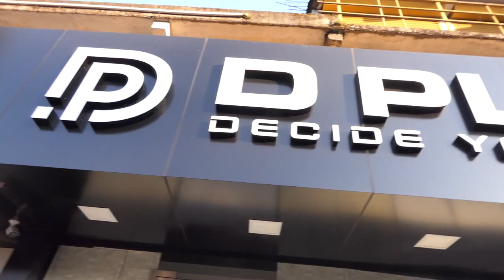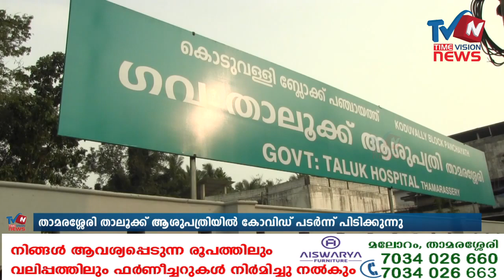താമരശ്ശേരി താലൂക്ക് ആശുപത്രിയില്‍ കോവിഡ് പടര്‍ന്ന് പിടിക്കുന്നു. covide hospital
ഡോക്ടര്‍മാര്‍ ഉള്‍പ്പെടെ മുപ്പതോളം ജീവനക്കാര്‍ക്കാണ് രോഗം സ്ഥിരീകരിച്ചത്.  ആയിരത്തില്‍ പരം രോഗികള്‍ ചികിത്സതേടിയെത്തുന്ന താലൂക്ക് ആശുപത്രിയിലുടെ പ്രവര്‍ത്തനം കോവിഡ് വ്യാപനം കാരണം അവതാളത്തിലായി.